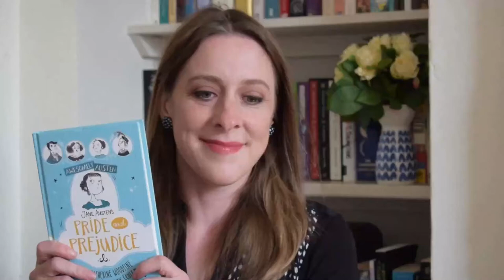Awesomely Austen: Pride and Prejudice - retold by Katherine Woodfine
Meet literature's rebel girls as you've never seen them before - they're bold, brilliant and totally awesome!

Find out more about Jane Austen's Pride and Prejudice, retold by Katherine Woodfine and beautifully illustrated by Eglantine Ceulemans as part of the Awesomely Austen series